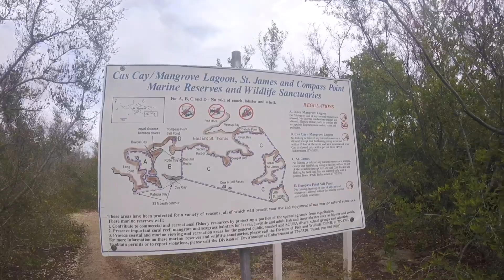St Thomas | Kayak and Hike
Kayaking and hiking excursion in St Thomas, US Virgin Islands July 2017